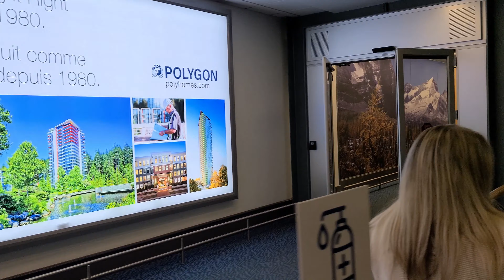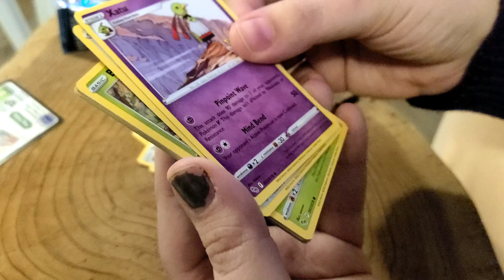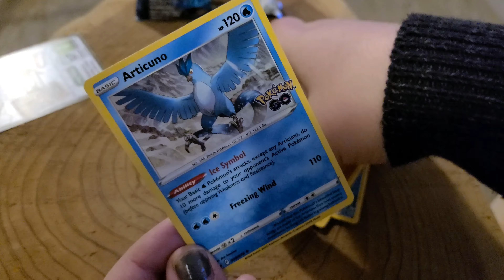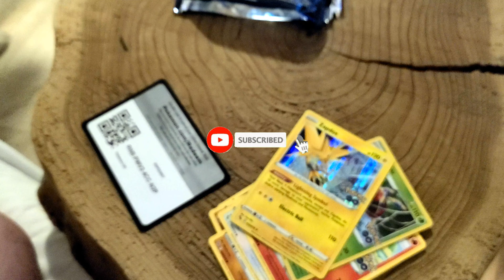Cats Opening Pokemon Cards *CUTE*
In today's video I go to the airport to pick up my best friend! We pick up her cats, and open some Pokemon cards!

POKEDELICS
Nick's Pokedex
Travis Dubois
Fili
PokeBaller Mike
Rune [Casey]
cobra heart
DusaToxisk
Tyler
Crozzy93
Greany Beeny
Ixl skull
Spencer Doucet
Athena Bella
Kevin Bot
Infinity Cards & Collectibles
Vibe Cave Studios
Greenmon TCG hunter x
Luna Plays
(Rio) Draconic King
Restricted Nuggies
Grookey
woobalie
PikaPulls
The cool squirtle
Kiwi :3
Ren
Koby Miller
Tyler Shanks
Shy guy bro
J & J POKEMONTARIO ( Cheechy)
ᐳᑭᓯᒐᔾ

Bpockets.com